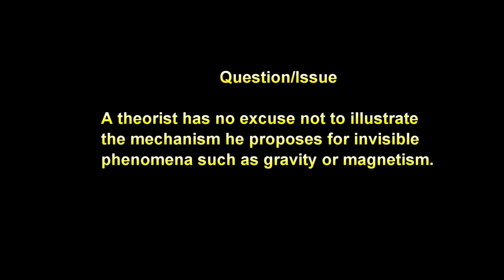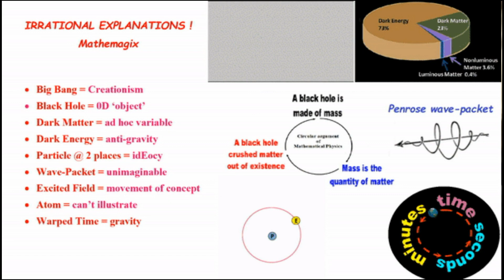Mathematicians can't illustrate a single physical interpretation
In this rebuttal we address the following issue:

What excuse does a theorist have to avoid illustrating a physical mechanism?